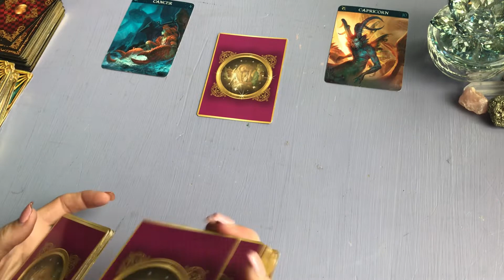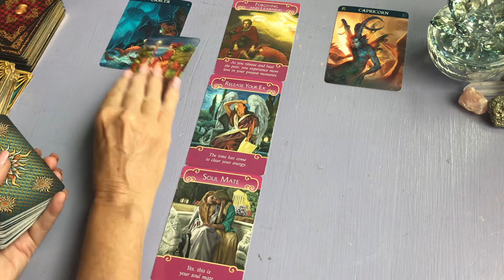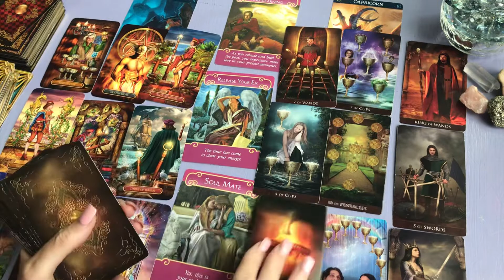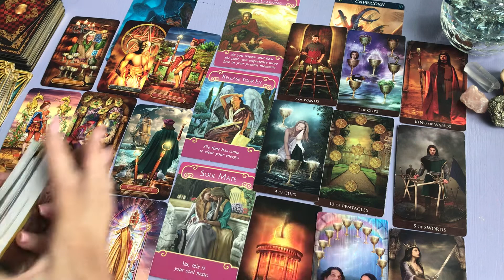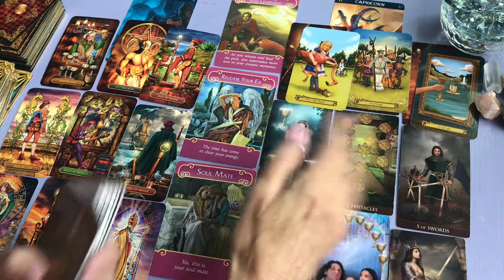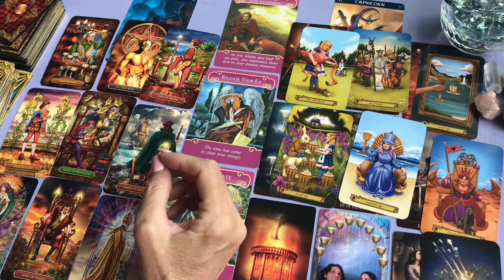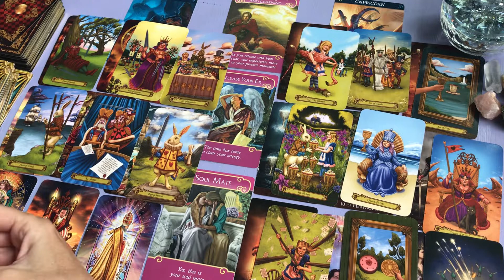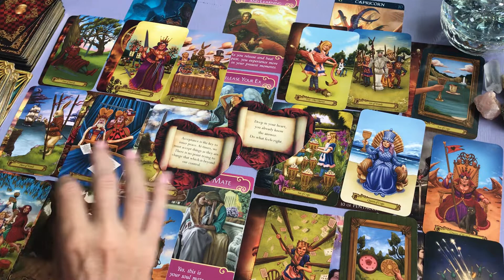Cancer and Capricorn April 2021 "Having that true bond"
Cancer and CAPRICORN TAROT CARD READING April 2021.This is a Tarot card general reading. I use Tarot cards and Oracle cards. I do tarot love readings and tarot daily readings, tarot compatibility readings and tarot weekly readings.  I am always trying to learn more about tarot so I can give you the best possible reading I can.

Some of my favorite tarot card readers are Ali's tarot, soul source tarot, Minnow pond tarot, Eat read love tarot, Consciousness evolution tarot, Stargirl the practical witch.